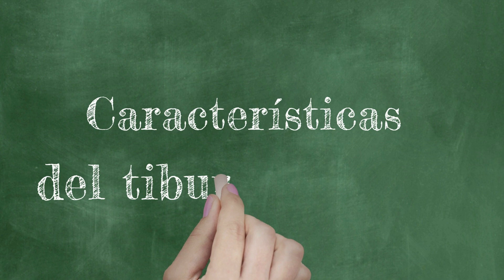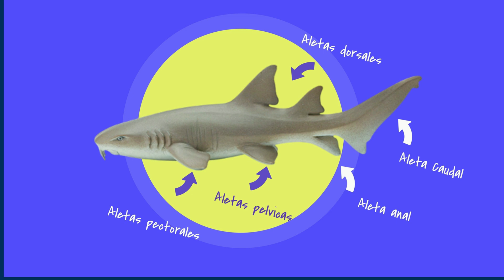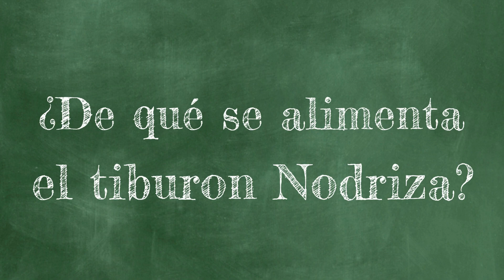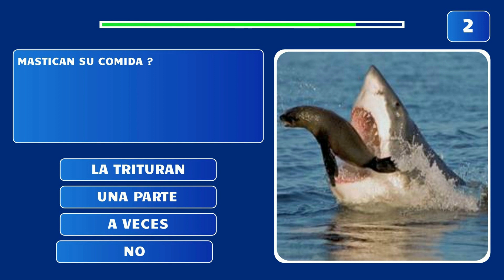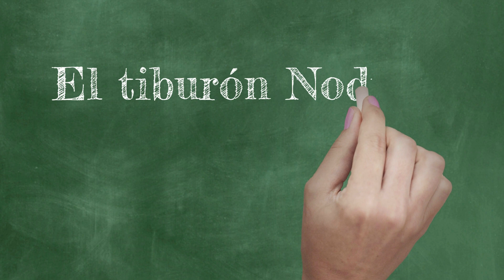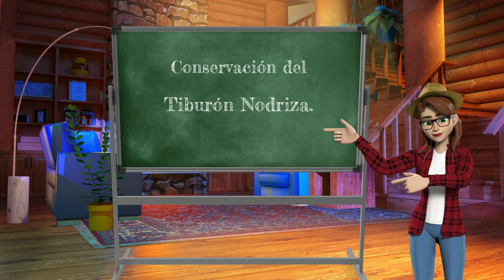Como es el TIBURON NODRIZA / Caraterisiticas Generales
Tiburón Nodriza, Enfermero, Gato Características Generales
Pertenece a la familia Ginglymostomatidae en el orden Orectolobiformes del género Ginglymostoma; su nombre científico es Glynmostoma Cirratum y forma parte de la especie Elasmobranquio Orectolobiforme. Es conocido bajo el nombre de tiburón lanza e igualmente tiburón nodriza.

✍️Tiburón Nodriza
En este video vamos a ver de manera general algunas características del Tiburón Mako como:
✅Hábitat del Tiburón Nodriza o Gato
✅Que aspecto tiene el Tiburón Nodriza o Gato
✅ De que se Alimenta el Tiburón Nodriza
✅Cual es su comportamiento con las personas del Tiburón Nodriza
✅Como se reproduce Tiburón Nodriza
✅Cual es la amenaza del Tiburón Nodriza
✅Cual es la Esperanza de vida del tiburon Nodriza
✅El tiburón enfermero está en peligro de extinción